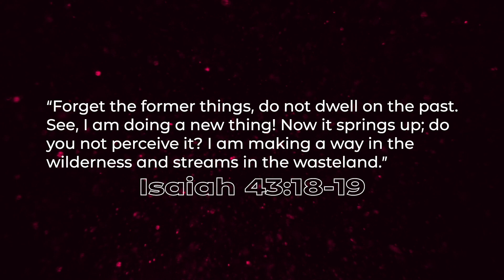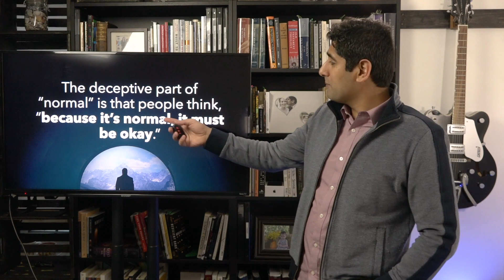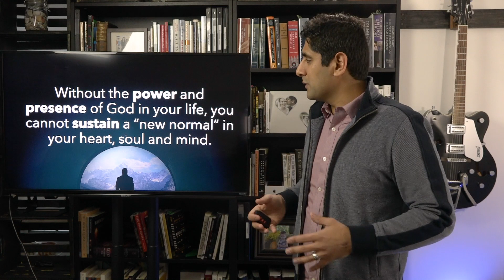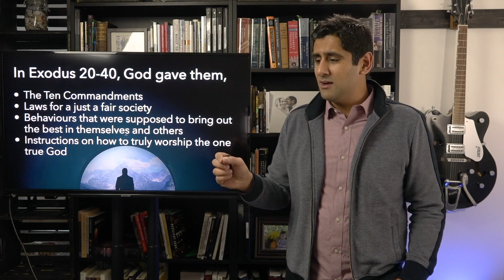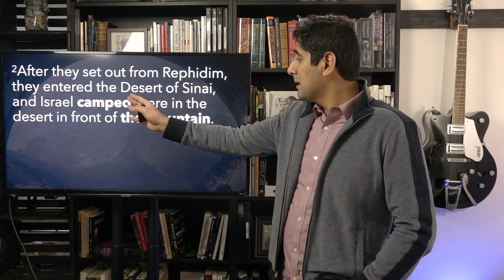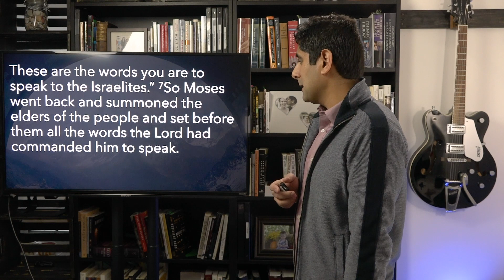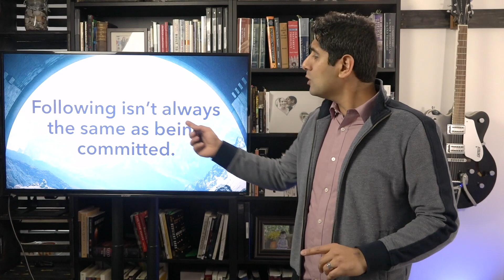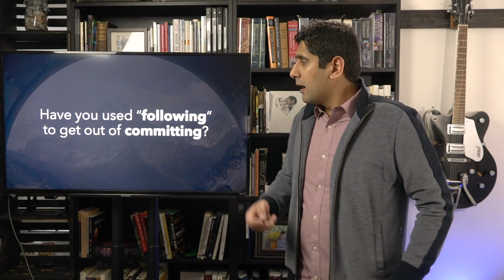January 3, Sunday Gathering